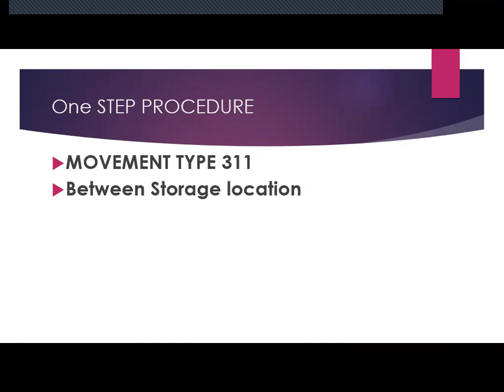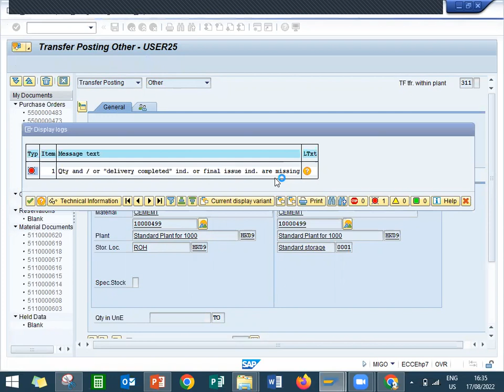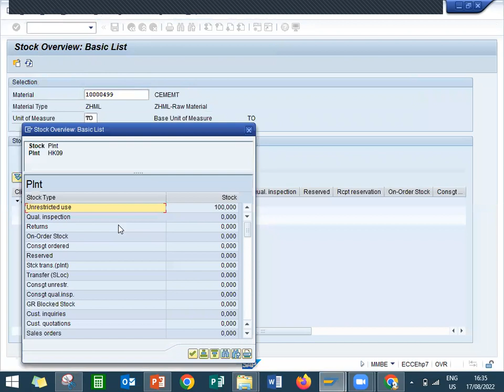stock transfer order in sap mm | stock transfer order in sap mm s4 hana | inventory transfer sap mm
SUPPLY CHAIN
Purchasing Department
Quality Department
Stores Department
Production Department
Sales Department
Finance Department
Maintenance Department

Purchasing Department:
Purchase Order
Goods Receipt

Quality Inspection Department:
Inspection
Inspection lot

Store Department:
Transfer Request
Transfer Order

Production Department:
Production Order

Sales Department:
Sales Order
Customer Delivery
Customer Billing

Finance Department:
Accounts Receivable
Accounts Payable

Plant Maintenance:
Repair Order
Close Order

learn2win sap
learntowin sap